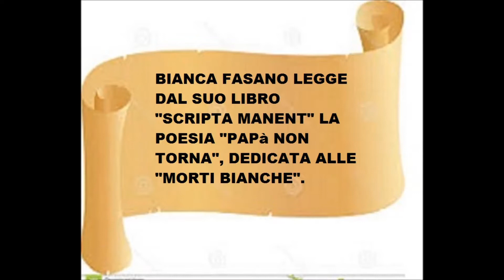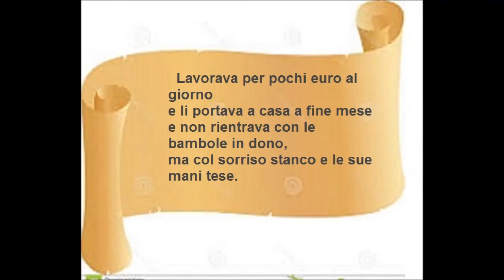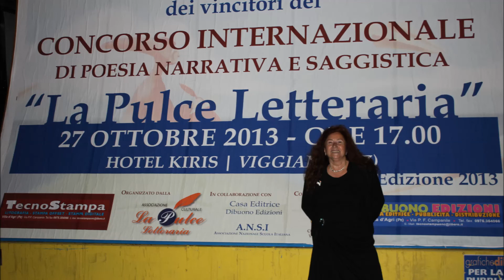Bianca Fasano terzo premio la pulce letteraria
Viggiano: Bianca Fasano, terzo premio per la letteratura con il romanzo "Il mondo degli eroi" (Riemma Editore- Castiglione della Pescaia-Grosseto), legge una sua poesia dal libro "Scripta Manent", dedicato alle "morti bianche"